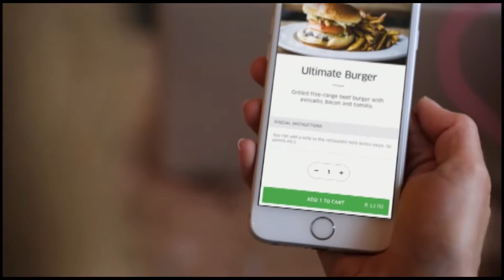Leo Show: Uber Eats